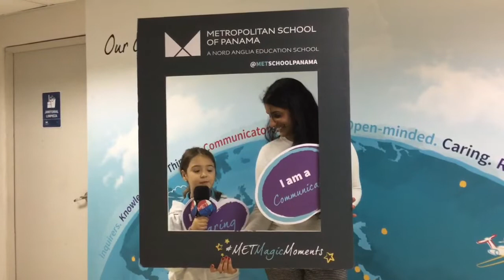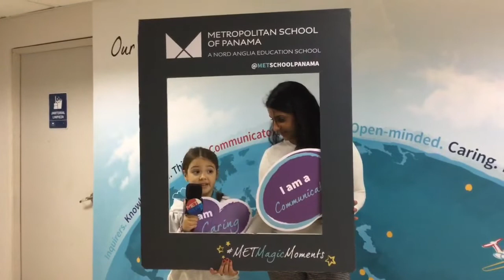MMN TUESDAY APRIL 30 2019